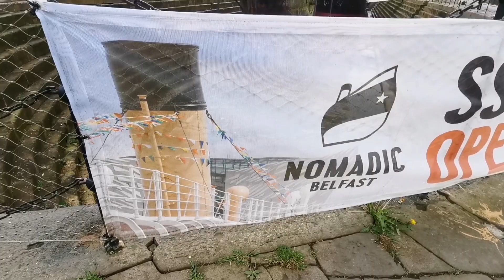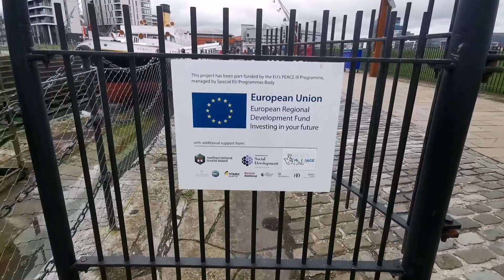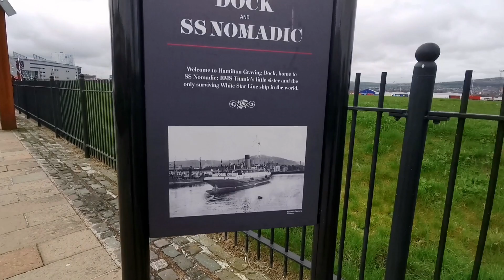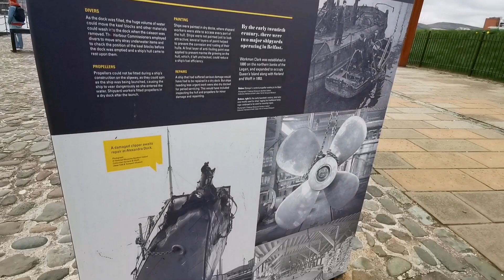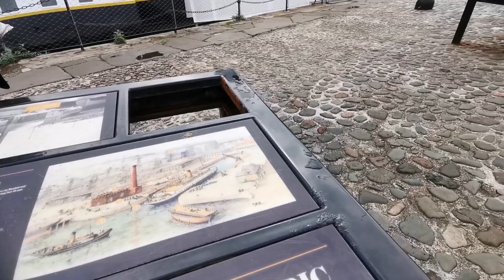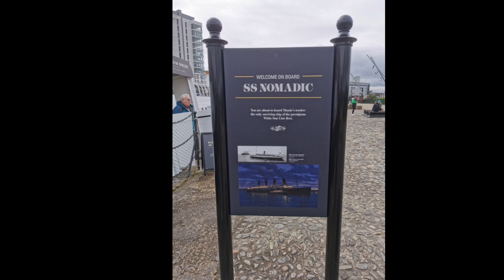My trip to Nomadic Belfast UK